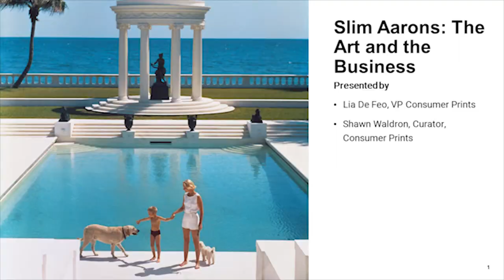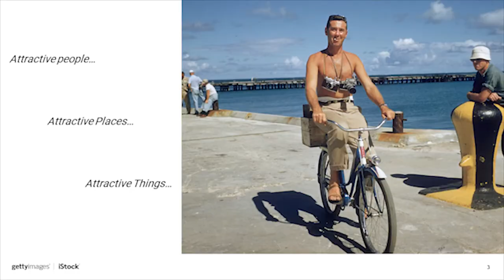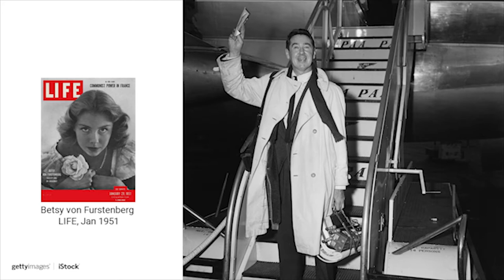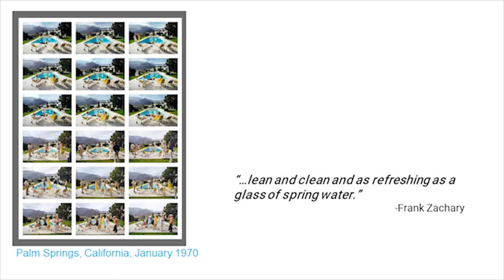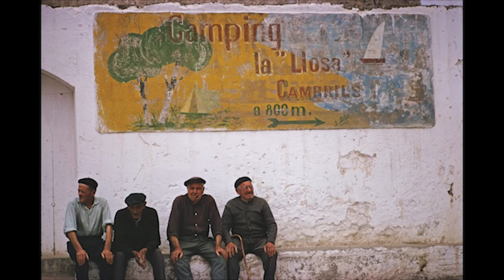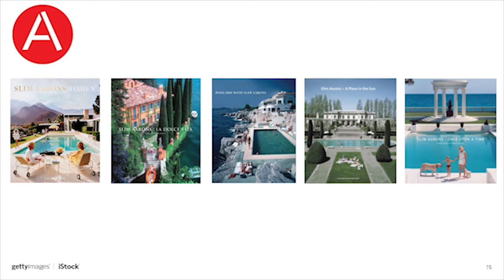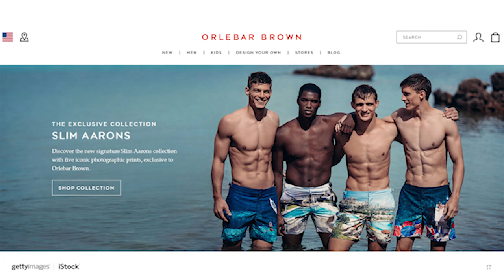AENY18 Topics & Trends - GETTY IMAGES The Art The Business